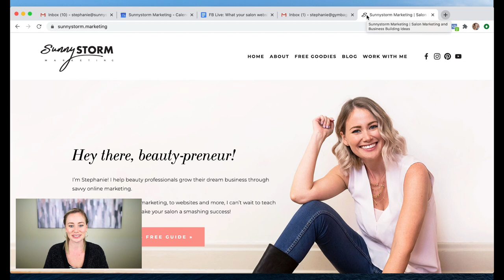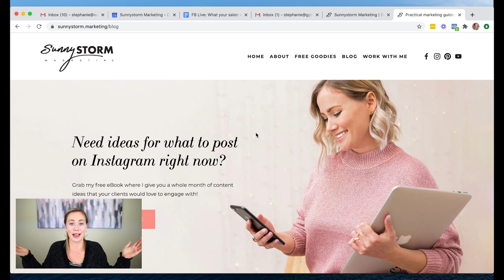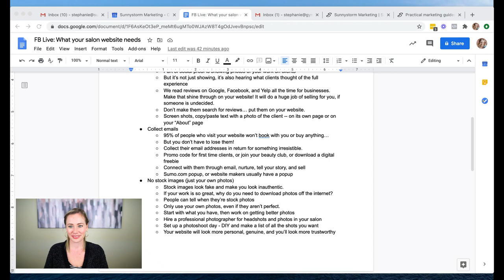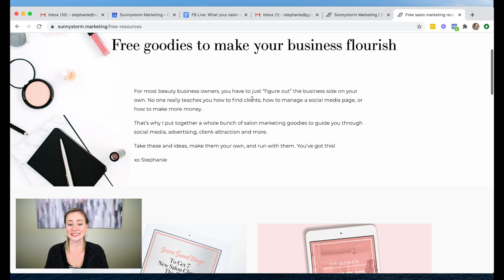The secrets to making a salon website that converts visitors into clients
The secrets to making a website that converts visitors into clients 🤫

Your salon's website, when done right, can be an incredible place to introduce yourself, bring in bookings, and promote your business all over the place.

But many websites are just kinda sitting there, never get updated, and are missing some CRUCIAL things that can give you a huge leg up!

Join me as I share 5 secrets to make your website a client-attracting powerhouse. 💪

(And if you don't have a website yet, I'm sharing my suggestions to get started THIS WEEK!)

PS - Want to get your website up and running ASAP? Grab my No-Sweat Beauty Biz Website Starter Guide!